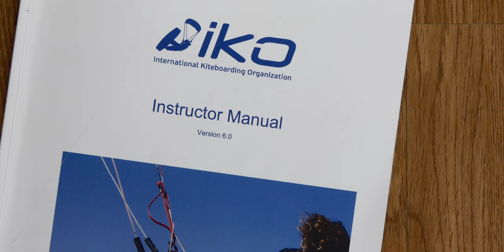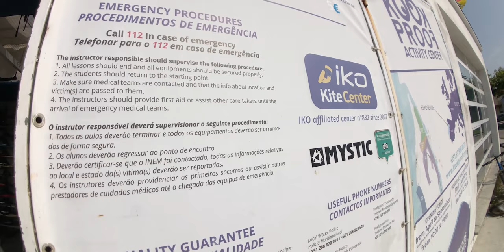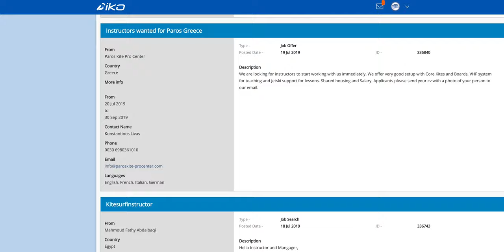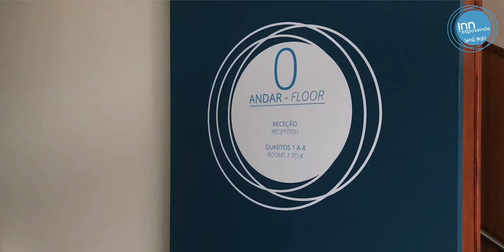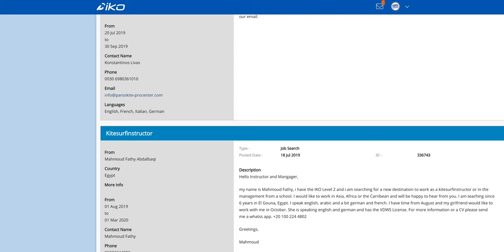ITC - Kitesurf instructor Training Course by the IKO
Course dates and signup link

Special discount for instructor candidates is available at the InnEsposende sports hostel.